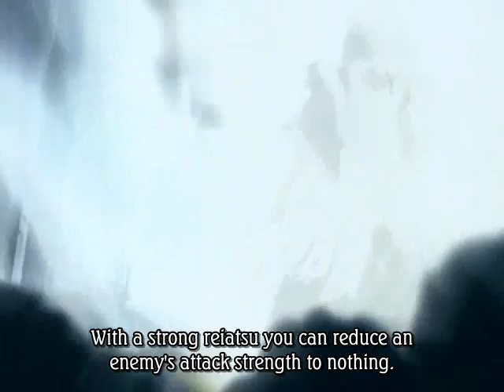Bleach AMV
*Note* This AMV is dedicated to my close friend since it's her birthday and all =P Plus..I decided that the one I had made earlier was a total piece of garbage so I remade it^^ Hope you like this version better!